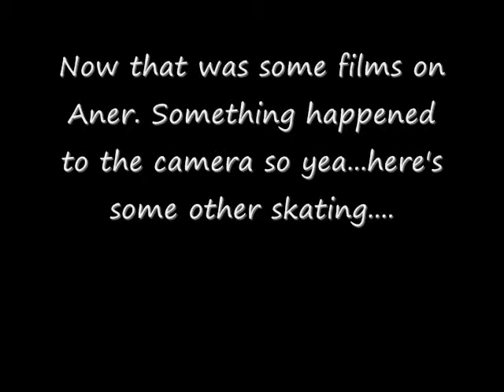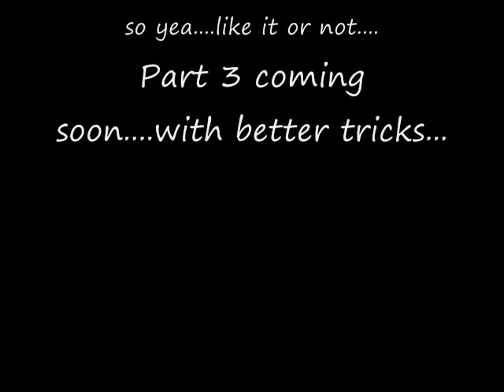Trevor & Aner Skating Part 2 | Ft. Justin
This is part 2 of part 5. Part 3 is comming next week.

enjoy and watch in high quality!!!

Sorry about Aner's part in this vid.
Aner injured his ankle wen we made this vid so not many clips were shown.

Enjoy anyways